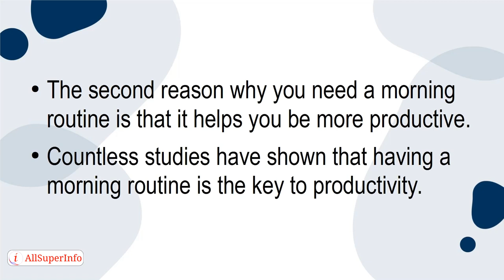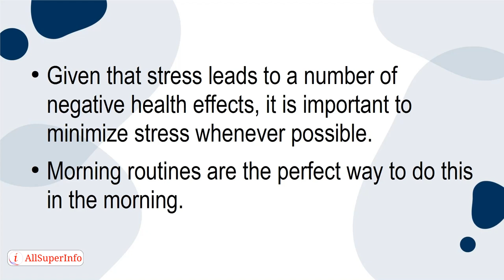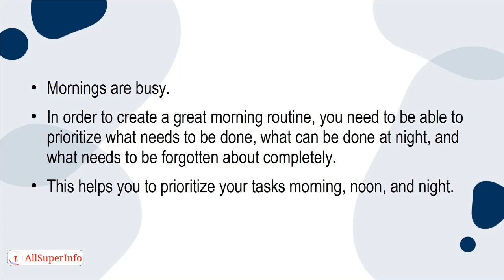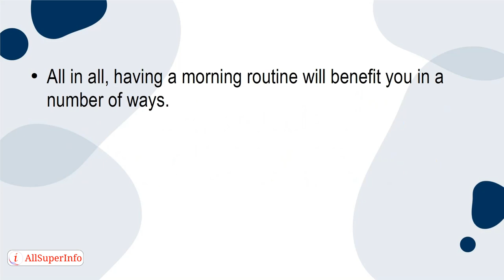04 5 Reasons Why You Need a Morning Routine